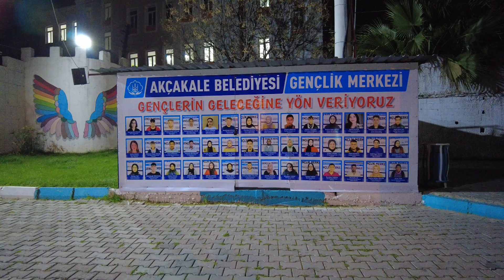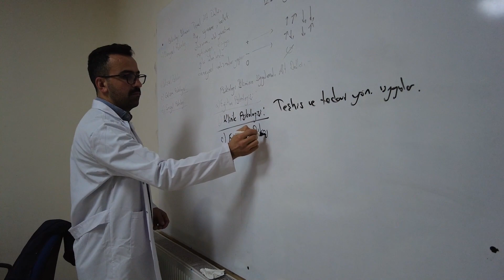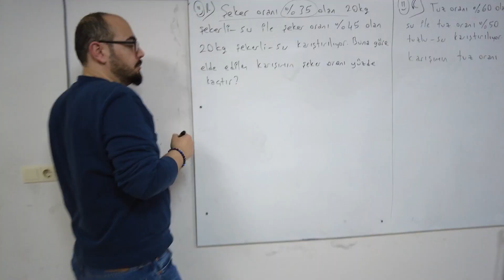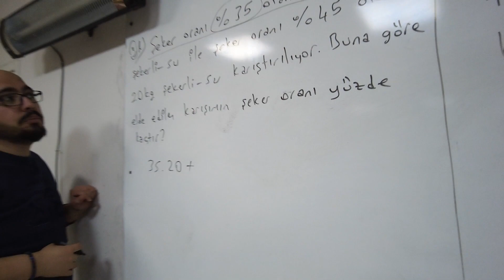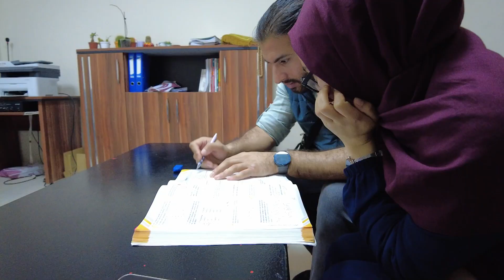ÖĞRENCİLER GENÇLİK MERKEZİNDE SINAVA HAZIRLANIYOR.